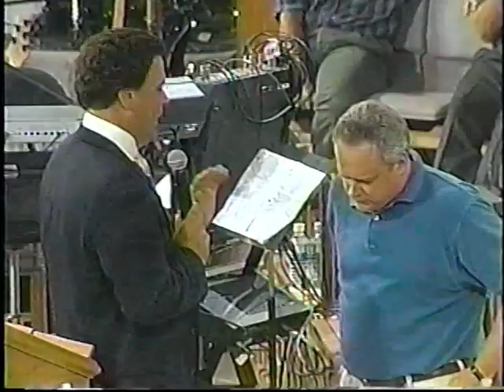Path of Disobedience, Pt. 1: Brownsville Revival-Steve Hill. 8-28-1997